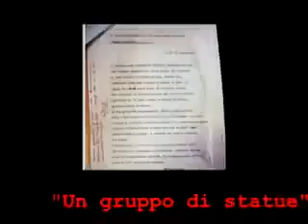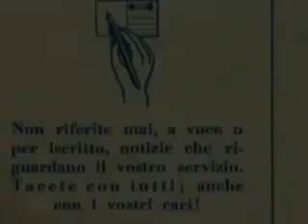[BRONZI DI RIACE: IL VERO E IL FALSO] - Presentazione del libro "Facce di bronzo"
Montaggio artistico che presenta il libro "Facce di bronzo"